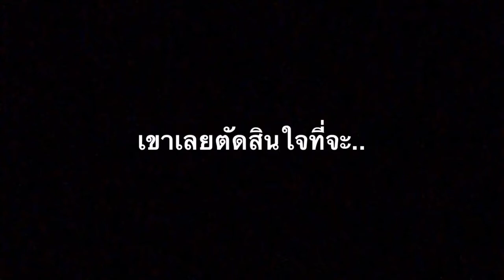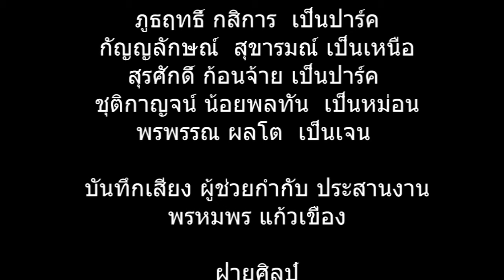คนจะหล่อ ขอเกิดหน่อย